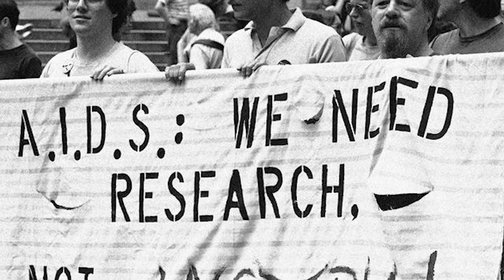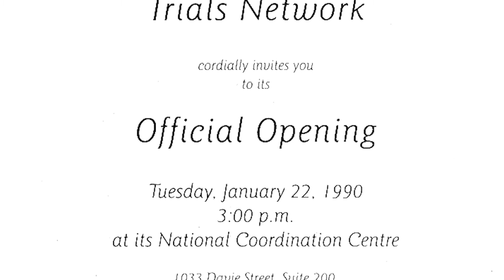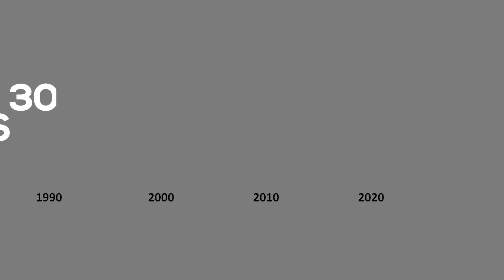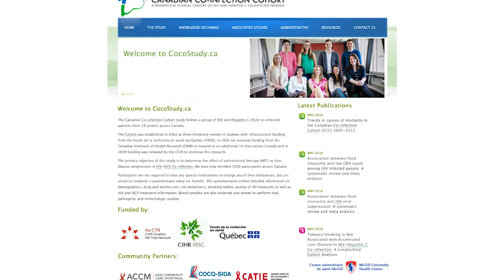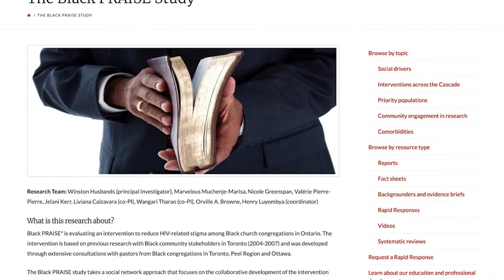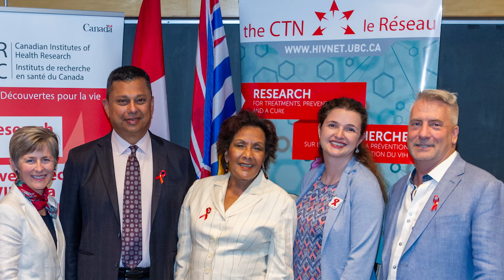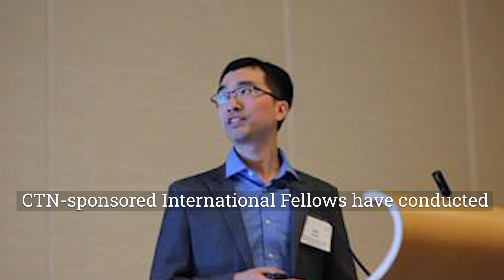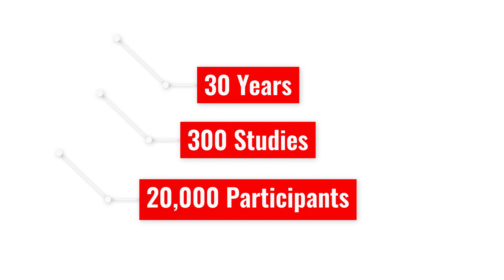Celebrating 30 years of the CTN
For the last 30 years, the CTN has played a central role in driving Canada’s HIV research efforts by uniting researchers to develop treatments, preventions, and a cure for HIV and related health conditions.